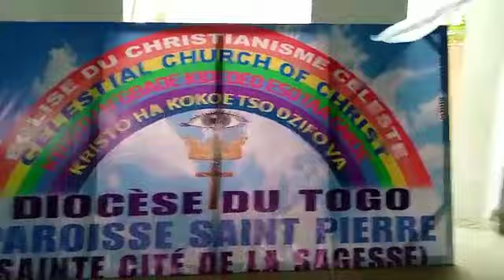Papa AKPO Gaël🇹🇬 et Papa Roger HOUNGBÉ 🇬🇭 en visite sur la Paroisse SAINT PIERRE D'AKEPE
Dans le cadre de la 4è édition d'action de grâce de la Paroisse Saint Pierre d'Akepe, le Chargé Salomon HOUNGBASSE a reçu la visite conjointe de Papa AKPO Gaël (Chargé de la paroisse Mawulawoè) et de Papa Roger HOUNGBÉ (Chargé de la Paroisse Aflao du Ghana)